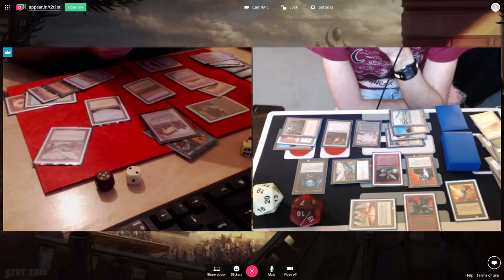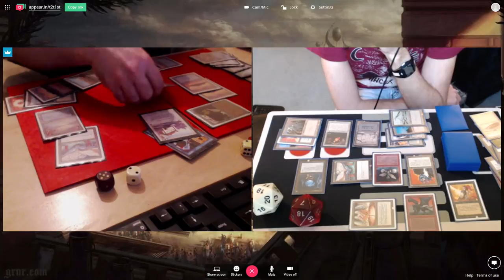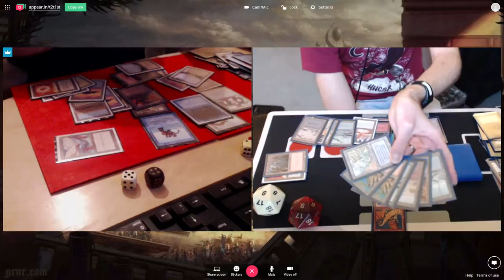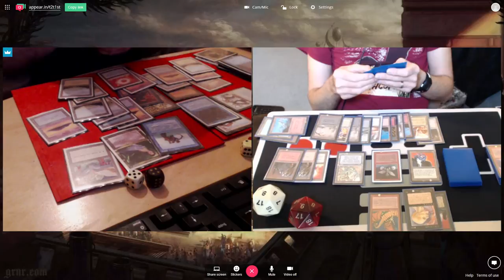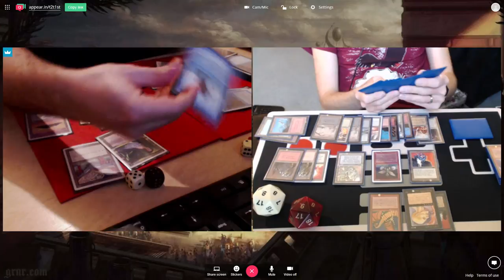Highlander 93/94 Gael (Rubbery) vs. Pelham Bleu (RB)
Highlander with the 93/94 card pool. No "Power 10". My first ever Highlander games. Loved it ! :)